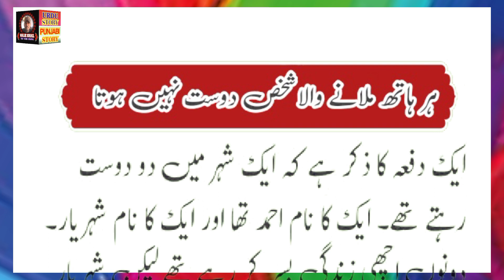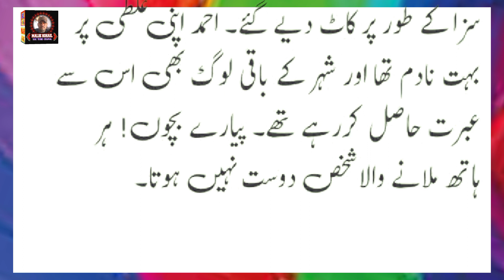HAR HATH MILANE WALAUrduStoreyAudioVoice KaSath | آج کی کہانی (ہر ہاتھ ملانے والا دوست نہیں ہوتا )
HARHATHMILANEWALAUrduStoreyAudioVoice KaSath | آج کی کہانی (ہر ہاتھ ملانے والا دوست نہیں ہوتا )